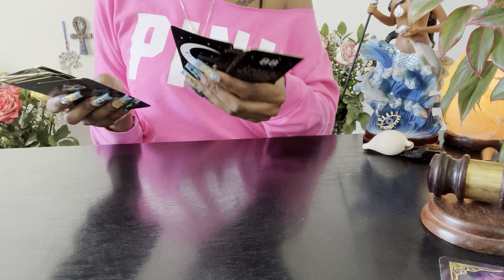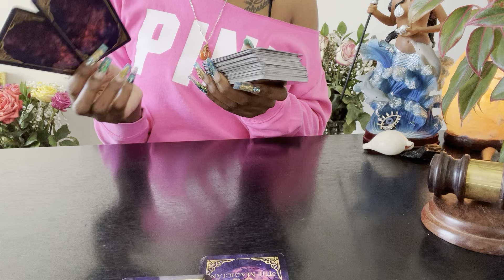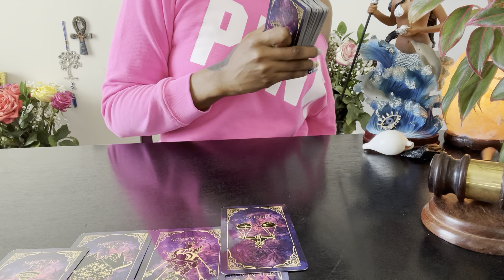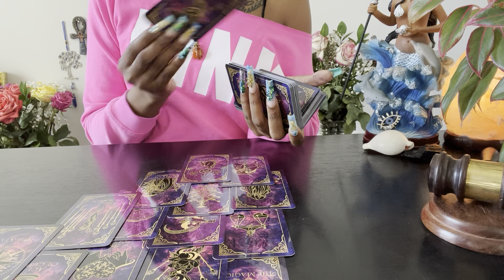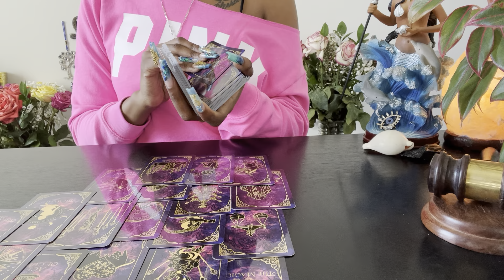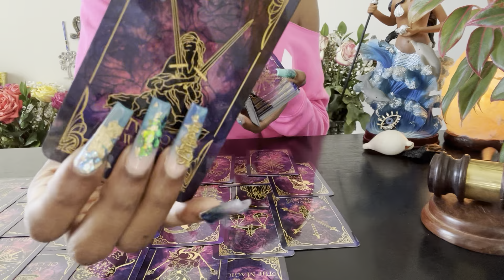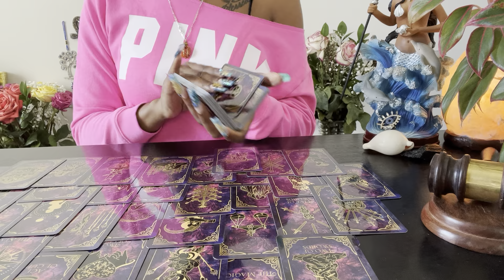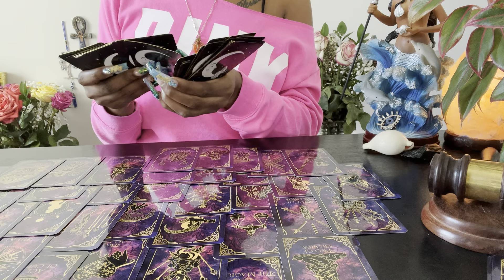♏️Scorpio:(NEXT 48) Ur Success Is A Personal Attack To Them, Delusional Mentally Ill, Raging War👿